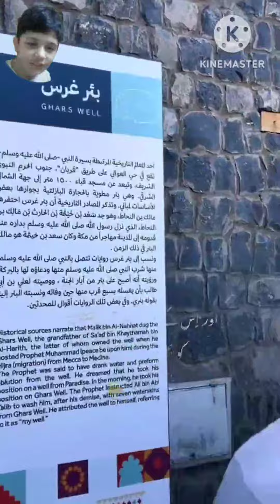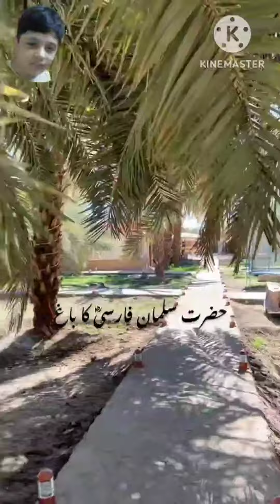Ziarat place in Makkah & Madinah||Umme Muhammad vlog in Bahrain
Ziarat placee in Makkah & Madinah||Umme Muhammad vlog in Bahrain